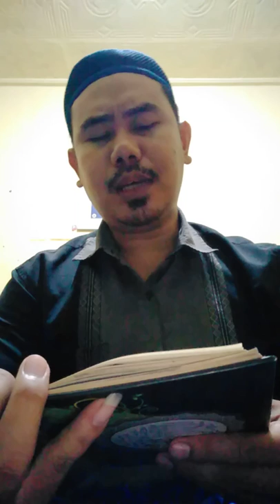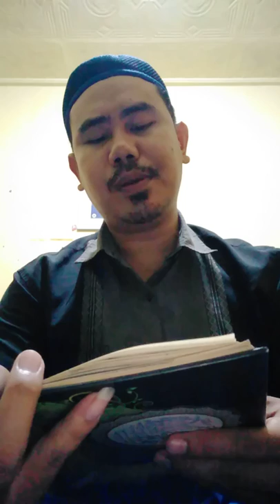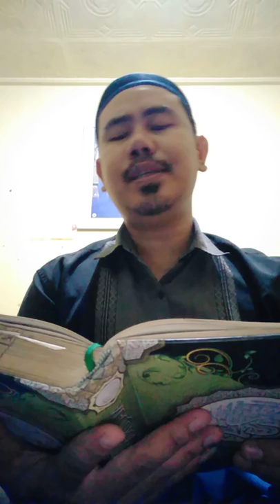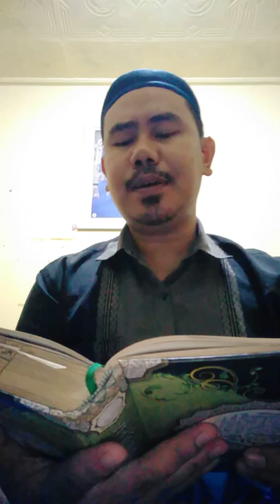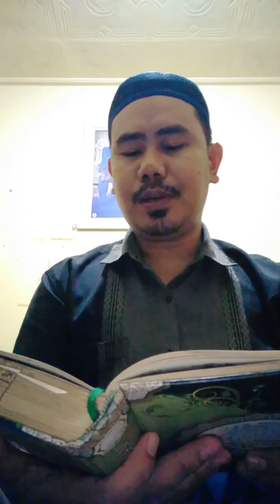membaca Alqur'an malam hari bikin seisi rmh adem dan tentram..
memang rumahku surgaku perbanyaklah mengaji d rumah agar rmh dan penghuninya dilindungi allah SWT dari hal apapun.
maaf klau bacaannya banyak yg salah...saya hanya manusia yg tak luput dari kata salah,,